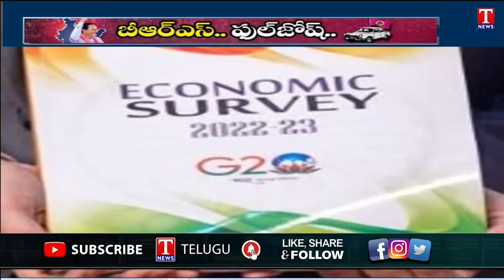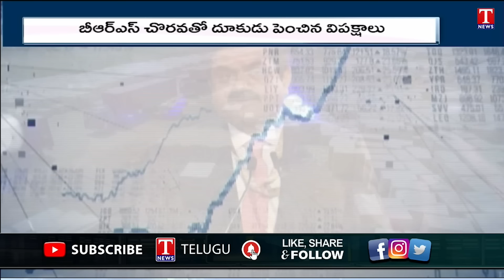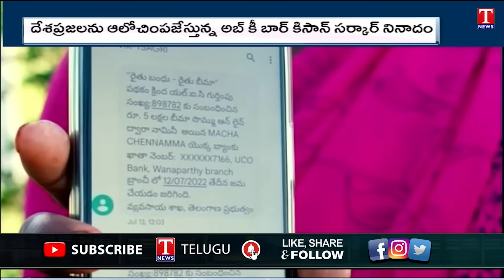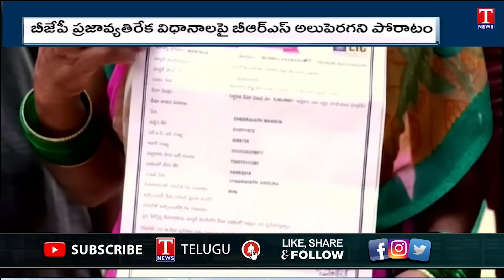Daily Focus on CM KCR Brs Party Full Swing In Other States | KCR Public Meetings | T News